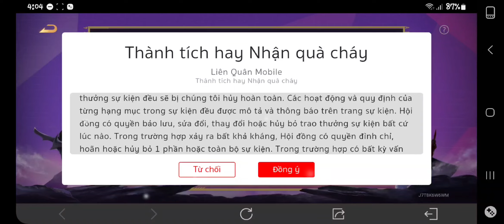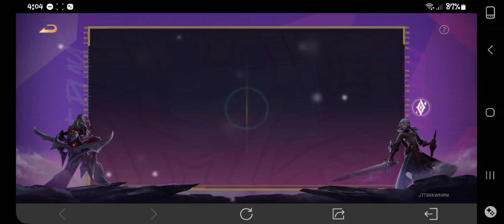Thành Tích Hay Nhận Quà Cháy: Xem lại thành tích nhận skin lên tới bậc S+ Hữu Hạn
Xém xíu missed thông tin event làm lỡ mất skin... 🤣